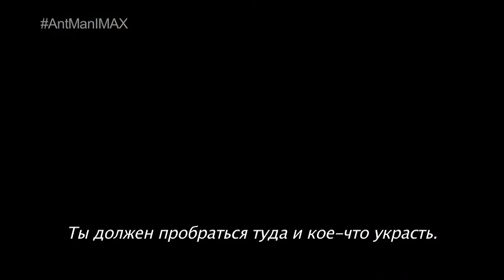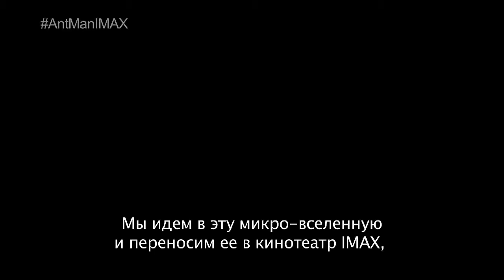«Человек-муравей» — технология IMAX в СИНЕМА ПАРК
Смотрите в СИНЕМА ПАРКЕ с 16 июля